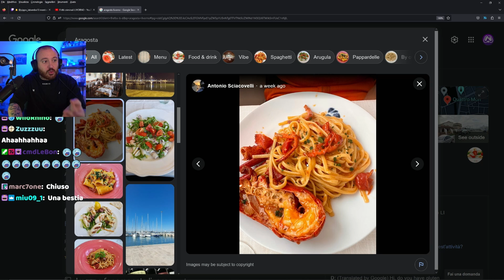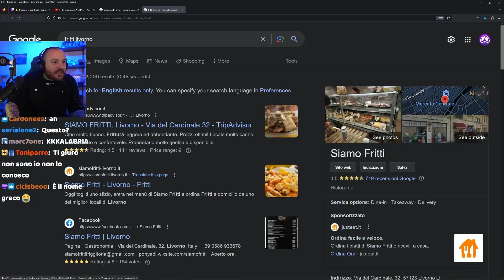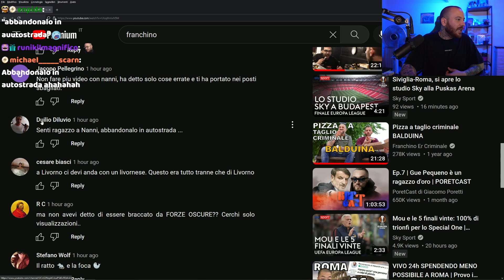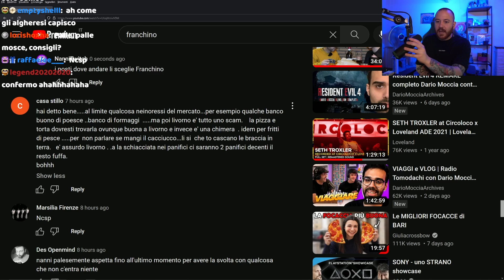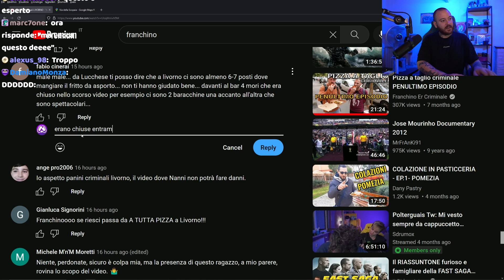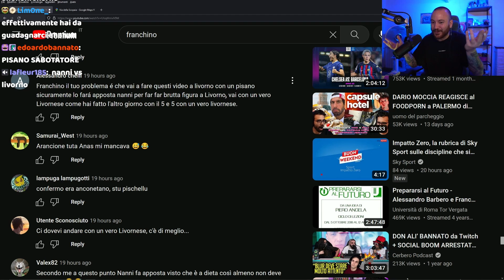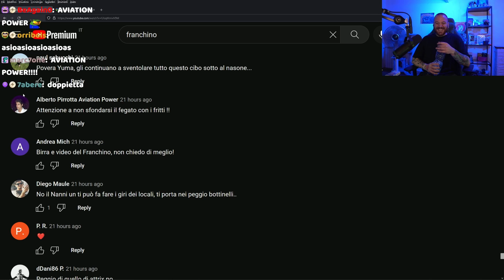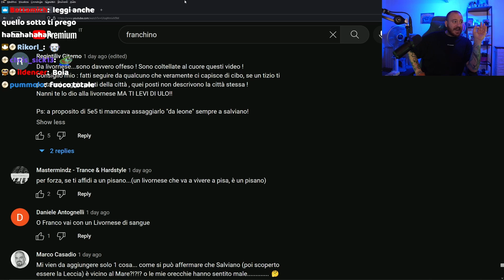REACTION AI COMMENTI DEI NAP... LIVORNESI - FRITTI MISTI CRIMINALI LIVORNO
Piccola reaction ai commenti dei livornesi adirati post video insieme ad Ale (Franchino) esplorando i fritti a Livorno.
Ovviamente inutile specificare che io e Franchino siamo amici OLTRE i video ed i contenuti creati, anche se le offese ed i dissing possono talvolta sembrare un po' troppo reali per alcuni di voi non avvezzi al mondo dell'internet.

Scontro all’ultima Gilda: difendi il tuo streamer preferito. Partecipa all’evento scaricando il gioco tramite QR code a schermo ed aumenta la tua potenza per vincere fino a 2.000 € in premi - Fai richiesta per entrare nella gilda [XFO] NANNIERS - K:1299 X:326 Y: 152
Team: Nanni e Dada VS Mario Sturniolo e Muusoo. adv lordsmobile ★

Ogni giorno in live su Twitch dalle h12:00  fino a tardo pomeriggio!